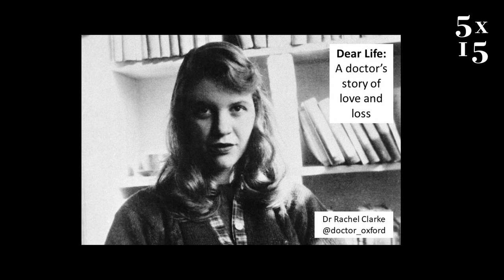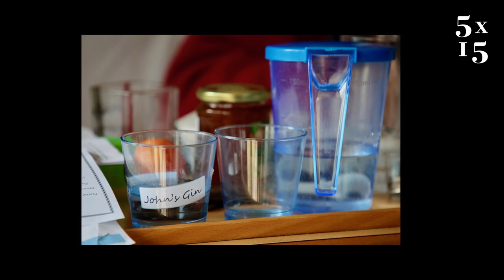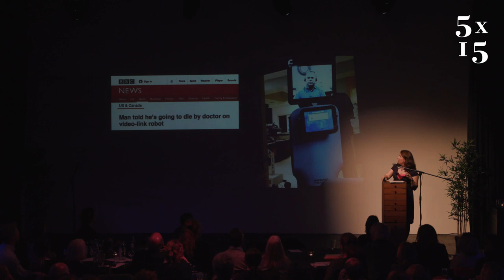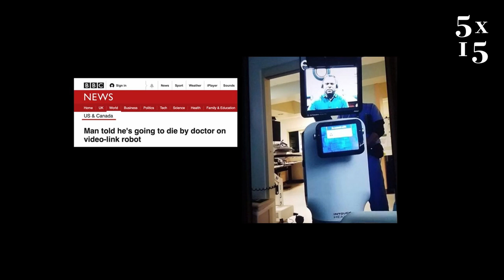Dear Life: A Doctor's Story in a hospice | Dr Rachel Clarke | 5x15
Before going to medical school, Dr Rachel Clarke was a television journalist and documentary maker. She now specialises in palliative medicine, caring deeply about helping patients live the end of their lives as fully and richly as possible – and in the power of human stories to build empathy and inspire change.

Her first book, the Sunday Times bestselling Your Life in My Hands, revealed what life is like for a junior doctor on the NHS frontline.

Her new memoir, Dear Life is based on her work in a hospice and explores love, loss, grief, dying and what really matters at the end of life.

5x15 brings together five outstanding individuals to tell of their lives, passions and inspirations. There are only two rules - no scripts and only 15 minutes each.